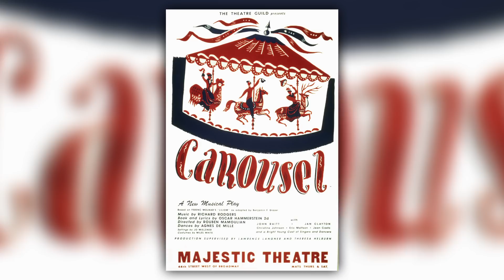R&H Goes Pop! Series Introduction | Hosted by Laura Osnes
Experience Rodgers & Hammerstein like never before! Contemporary twists on timeless classics, R&H GOES POP! is an unforgettable celebration of 75 years of Broadway’s most influential collaborators. Join your favorite Broadway stars as they put their own spin on the Rodgers & Hammerstein songbook.

The R&H GOES POP! series is now a full-length album!

LAURA OSNES: Laura Osnes starred in the title role of Rodgers & Hammerstein’s Cinderella on Broadway, for which she received a Drama Desk Award and her second Tony Award nomination for Best Actress in a Musical.

Laura created the role of Julia Trojan in the new musical Bandstand, which recently completed its Tony Award-winning run on Broadway. Her other Broadway credits include Bonnie in Bonnie and Clyde (Tony Award nomination), Hope Harcourt in the Tony Award-winning revival of Anything Goes (Drama Desk, Outer Critics Circle, and Astaire Award nominations), Nellie Forbush in Lincoln Center Theater’s production of South Pacific, and Sandy in the most recent revival of Grease. Other New York/regional credits include The Blueprint Specials, The Threepenny Opera (Drama Desk Award nomination) at the Atlantic Theater Company; City Center Encores! productions of The Band Wagon, Randy Newman’s Faust, and Pipe Dream; The Sound of Music in concert at Carnegie Hall; Carousel opposite Steven Pasquale at the Lyric Opera of Chicago, and Broadway: Three Generations at the Kennedy Center. On television, she has been seen on the CBS series “Elementary”, in the HBO pilot “The Miraculous Year”, Sondheim: The Birthday Concert at Avery Fisher Hall, HBO’s documentary Six By Sondheim, and the Kennedy Center Honors salutes to Barbara Cook (2011) and Dustin Hoffman (2012).

Her many concerts and cabarets include performing with Michael Feinstein, the New York Philharmonic, The New York Pops, The Mormon Tabernacle Choir, The Boston Pops, The San Francisco Symphony, and The National Symphony Orchestra, as well as appearing in such venues as Carnegie Hall, The Café Carlyle, Feinstein’s/54 Below, Lincoln Center, The Smith Center in Las Vegas, and MN Orchestra Hall.

In addition to being heard on several cast recordings, Laura has two solo albums, Dream A Little Dream: Live at The Café Carlyle and If I Tell You: The Songs of Maury Yeston.